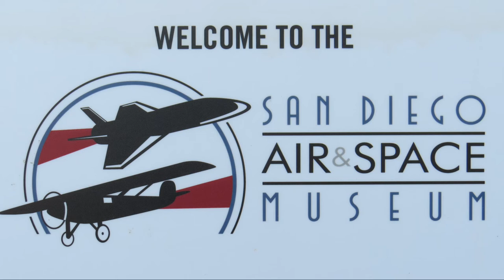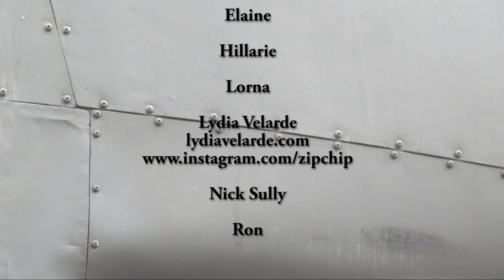San Diego Air and Space Museum - San Diego Urban Sketchers 2019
The San Diego Urban Sketchers gathered in the "Edwin D. McKellar Pavilion of Flight", an outdoor section of The San Diego Air and Space Museum in Balboa Park. Some of the aircraft in the pavilion includes The Bell AH-1E Cobra Helicopter, The McDonnell Douglas F-4J/S Phantom II,  Ford 5-A-B Trimotor, Mikoyan-Gurevich MiG-17, Consolidated PBY-5A Catalina, and The Wee Bee. The video includes the artists, their sketches, and the aircraft.